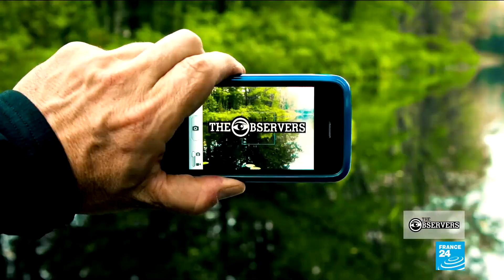Meet the Kenyan farmer who saves thirsty animals from drought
Since 2016, a farmer has been bringing water several times a week to wild animals at the Tsavo West National Park in southern Kenya. Patrick Kilonzo Mwalua started this project to help animals survive the drought ongoing in the country since 2014.